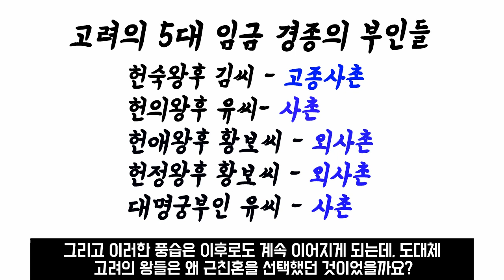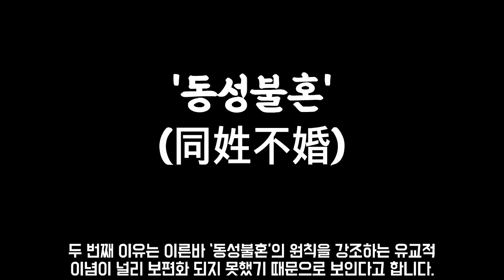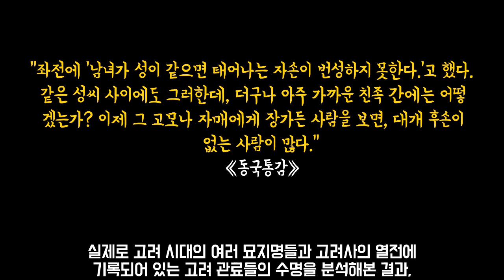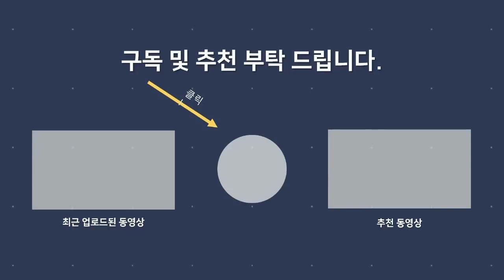고려의 왕들이 근친혼을 한 이유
*참고
-박종기, 『고려사의 재발견』, 휴머니스트, 2015
-네이버 국역 고려사
-네이버 국역 동국통감